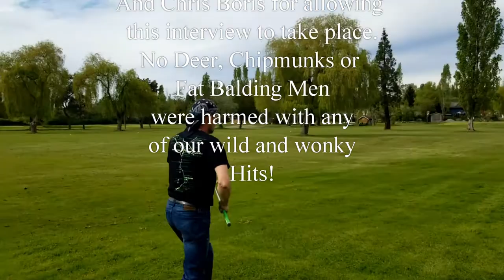STB on Gabriola Golf Club's 19th Hole (Chatting on the Clubhouse Patio)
Shooting the Breeze on the Gabriola Golf Club's 19th hole with Billy Bogey and Golf Course Manager, Chris Boris. This fun and interactive interview is all  about the Gabriola Golf Club .